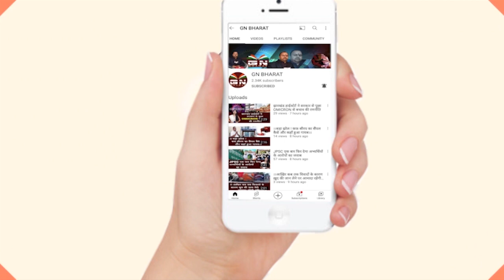MLA लोबिन हेम्ब्रोम अपने सरकार को फिर दिखाया आईना, कहा- हवाई अड्डा नहीं बनने देंगे चाहे कुछ भी हो